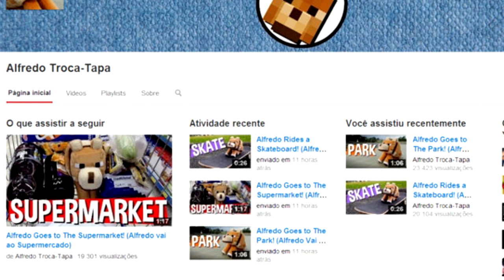VERDADE OU MENTIRA? - Ep. 91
GOSTOU? DEIXE O SEU JOINHA!!!

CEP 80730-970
CURITIBA - PR

Twitter do Leon: @cdnleon
Facebook do Leon: /coisadenerd
Instagram do Leon: @cdnfotos

Twitter da Nilce: @nilmoretto
Facebook da Nilce: /nilmoretto
Instagram da Nilce:  @nilmoretto